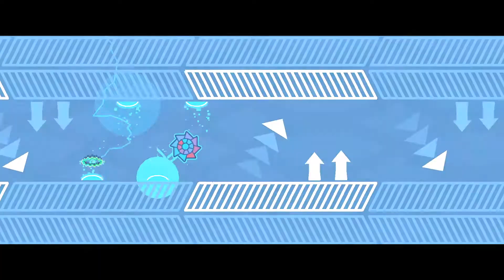"Erulla" by LuDDee 100% | Geometry Dash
ID: 61526405
I really like the blockdesigns in this level. The gameplay is also fun. I recommend it to all of you. ;D